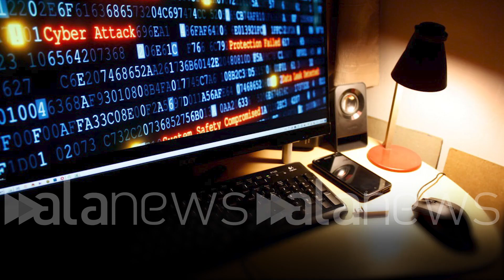Asl 1 Avezzano-L'Aquila-Sulmona, proseguono i lavori di ripristino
Gli sforzi della task force hanno permesso di ripristinare i CUP dei presidi ospedalieri e quelli distrettuali torneranno attivi nei prossimi giorni

CRONACA (Milano). Lunedì 15 maggio, prosegue il rispristino dei sistemi informatici all'Asl1 Avezzano-L'Aquila-Sulmona dopo il cyberattacco del "Gruppo Monti". I CUP dei presidi ospedalieri saranno tutti attivi a partire da oggi e nei prossimi giorni saranno ripristinati i CUP distrettuali. La Radioterapia ha iniziato a lavorare a pieno regime e funzionano sale operatorie e diagnostica per immagini. Nei prossimi giorni sarà ripristinata la piena operatività dei laboratori di analisi. L'azienda sottolinea come non vi sia stato alcun contatto né con il "Gruppo Monti", né con chiunque abbia rivendicato l'attacco. La task force istituita per il ripristino dei dati sta ancora studiando le modalità attraverso cui l'intromissione è avvenuta. Attacchi ransomware come quello all'Asl 1 Avezzano-L'Aquila-Sulmona sono stati attuati anche nei confronti di svariate aziende sanitarie locali e regionali. Si tratta quindi di un pericolo comune e non circoscritto, oltre che innescabile presso qualsiasi struttura. La divulgazione dei dati trafugati costituisce un reato e chiunque scarichi file "rubati" dal dark web commette un illecito. (Redazione alanews)